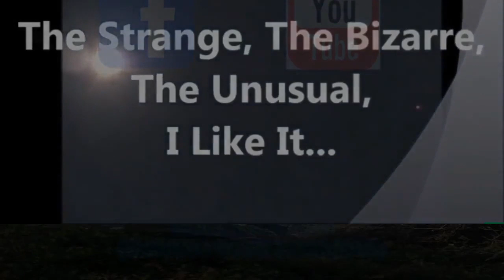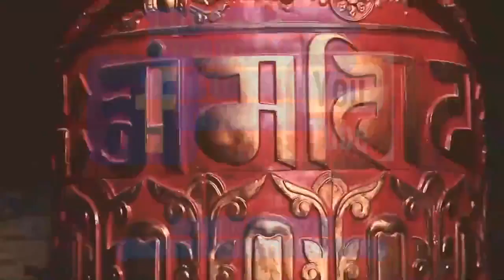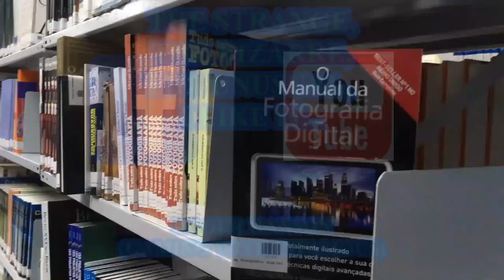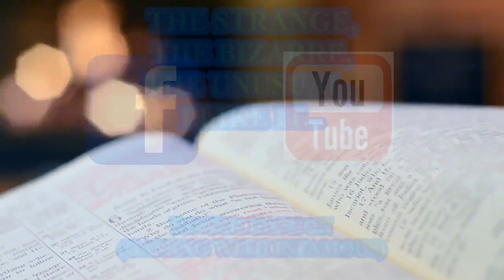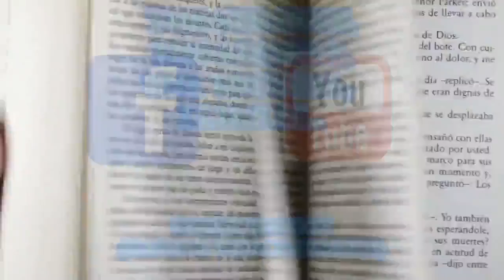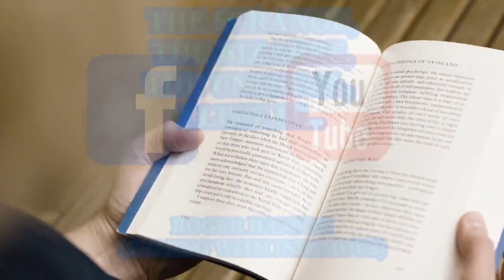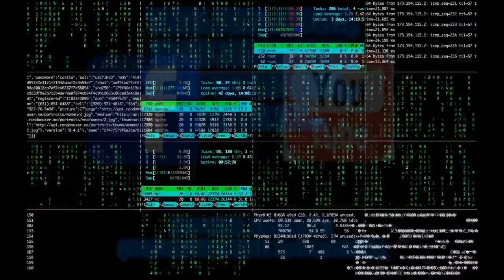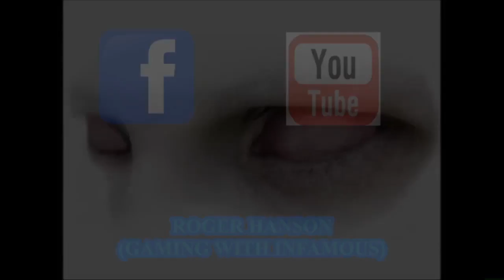Dawn Of The New Age